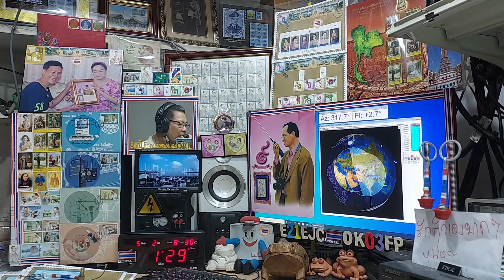UA0STM ssb qso with E21EJC at my AOS time on Satellite DOSAAF-85 (RS-44) 2 MAY 2021